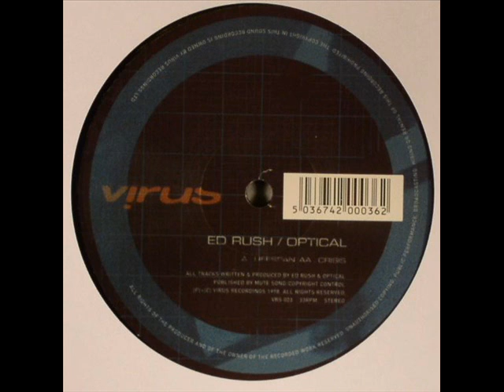Ed Rush & Optical - Crisis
VRS003
1998
Virus Recordings

All of these early Virus releases are in a league of their own. Technically stunning, era-defining works.